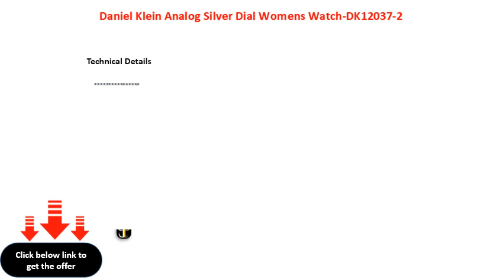Daniel Klein Analog Silver Dial Womens Watch DK12037 2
Daniel Klein Analog Silver Dial Women\'s Watch-DK12037-2
Daniel Klein Analog Silver Dial Women's WatchDK120372